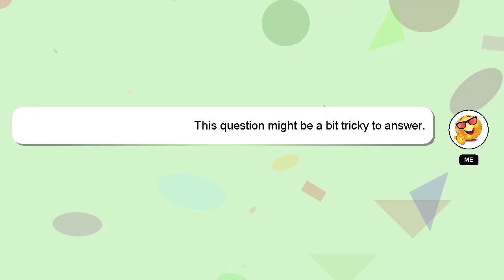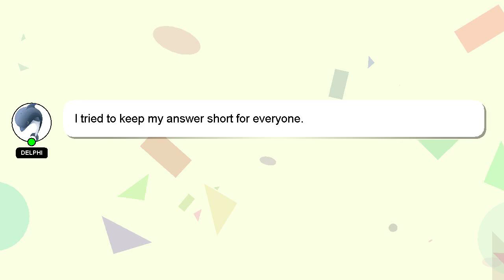How to play ghost leg?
Let me give you a brief introduction of who I am, Howdy, my name's Delphi. I can be of service in providing you with answers to your inquiries. - How to play ghost leg?

If you require more detailed information, please don't hesitate to comment or chat with me. A 'heart' from me will be given to show my gratitude for your contribution.

*2 What we are experimenting :*